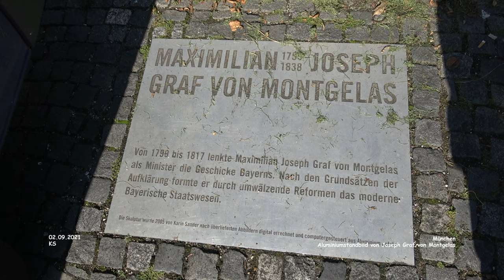Aluminiumstandbild von Joseph Graf von Montgelas - München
Urlaub München - Landkreis München
Tag 07 - September 2021 - Film 166